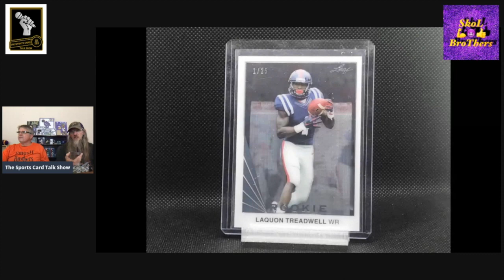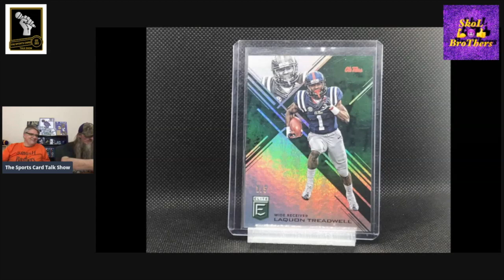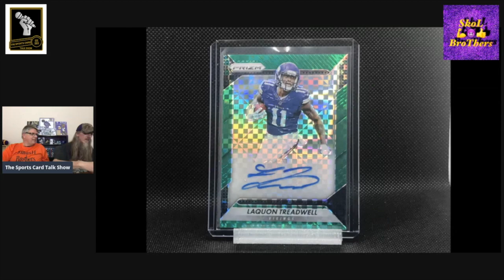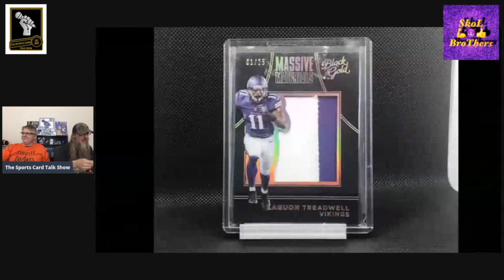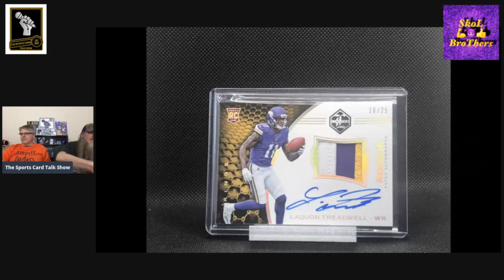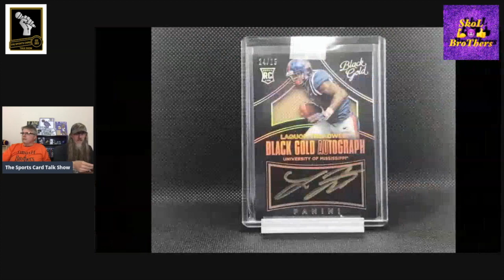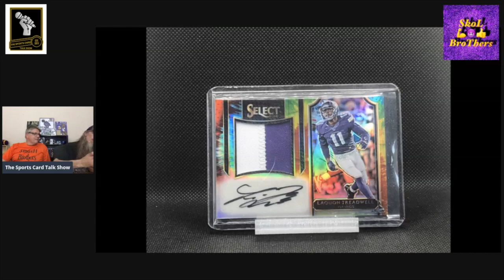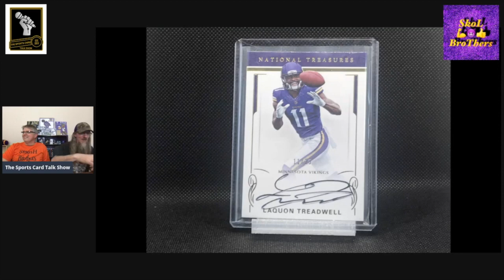Wednesday's WoWs - Laquon Treadwell - Part 1 - Panini Prizm, Spectra, Select, National Treasures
Episode 117 - Wednesday's WoWs - Laquon Treadwell - Part 1 - It's amazing what kind of Player Collection you can put together when they are not a Super Star. Treadwell is quite capable of making plays. With Thielen sidelined for several weeks, Laquon lead the Vikings in receiving in a December 2 Showdown against the Seattle Seahawks. Good Luck in Atlanta !!! Grab some popcorn, your favorite beverage, sit back and enjoy !

Welcome to The Sports Card Talk Show.  We are Kevin and Lorn and we love sports.  We love sports cards.  We love talking about sports and sports cards.  Our Show is dedicated to not only allowing us to get to know our guests better, but also providing a platform for our viewers and guests to get to know each other.  The Hobby has a wealth of wonderful people passionate about their favorite teams, players, and the cardboard we all collect.

We have wrapped up our NFL Monday's Mount Rushmore Series.  If your an fan of The NFL, we urge you to checkout The Series.  You can gain access to it through our PLAYLISTS found at the top of our Home

The Wednesday's WoWs is our Show & Tell Show.  If you want to see some AMAZING cards, this series is loaded with MONSTERS, WHALES, BANGERS, FIRE, and every other term used to describe the HITS in a collection.

Our My Five Faves Series gives us a chance to have a guest show off some cards and the stories behind them. The stories behind the cards are heartfelt, educational, Holy Grails, and sometimes just straight up FIRE !

The Friday Night Light Series is our FLAGSHIP.  This was our original idea for The Channel.  We wanted to create a platform to shine a light on the cool and interesting people in this great Hobby.

We are also seeing our dream of having Box Wars & Box War Tournaments becoming a reality.  If you enjoy some good-natured competition this Series is for you

Our schedule is changing a little with The End of The Rushmore Series and warm weather on the horizon for us Northlanders.  We have to get out and get our Vitamin D while we can.

We are starting a new Series called Talker Tuesday, which is going to be much like Friday Night Lights.  As we have grown, we want to be able to feature as many Hobby Enthusiasts as we can.  We also will continue to bring you The Friday Night Light Series.  We will mix in My Five Faves, Wednesday's WoWs, Box Wars, Mail Times, & Giveaways.